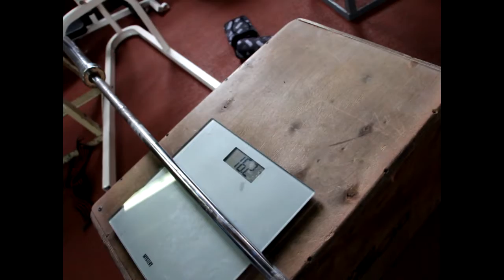Kseniya Levchenko - Banda Open Games 17 1